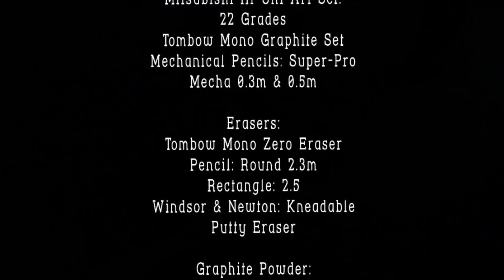How to Draw Mother Theresa: Part 4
Time Lapse video. Part 4 of how to draw a Mother Theresa as a photorealistic sketch. Part 5 coming shortly. Remember to check out the previous parts 1,2 & 3. I would love to eat what you have to say.